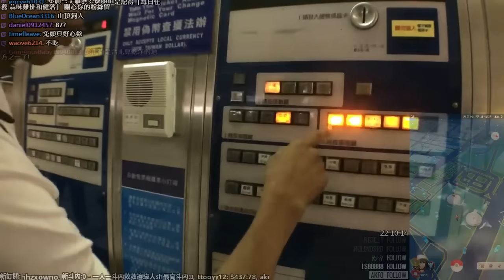【精靈寶可夢GO】日行一善，教外勞買火車票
如果你喜歡我的戶外直播記得案下【喜歡】
想第一個時間知道我戶外直播的內容記得按下【訂閱】
我是兔頭，我們下次戶外台見囉!!